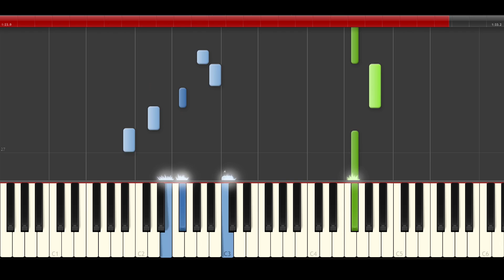Saint Seiya Remember Sadness piano midi tutorial sheet partitura cover